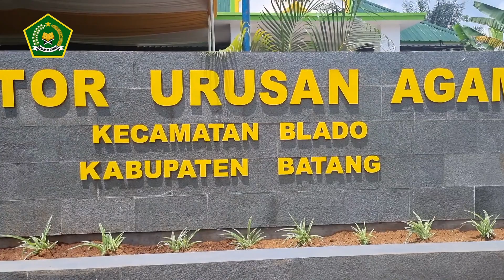Peresmian Balai Nikah & Gedung manasik haji KUA Kec. Blado Batang